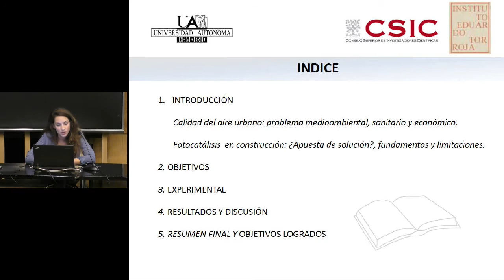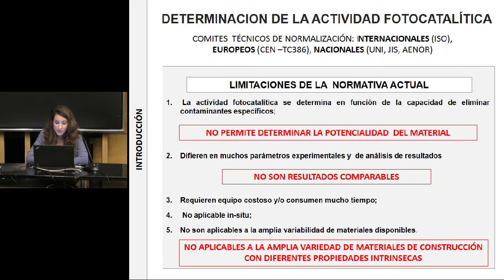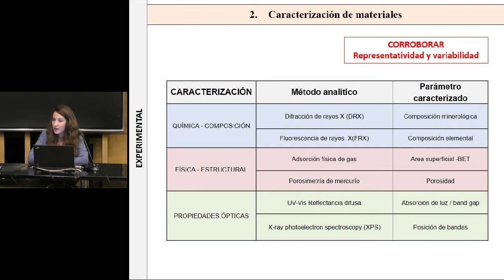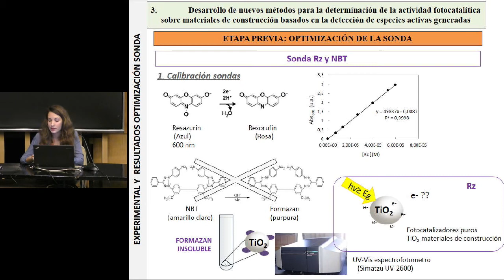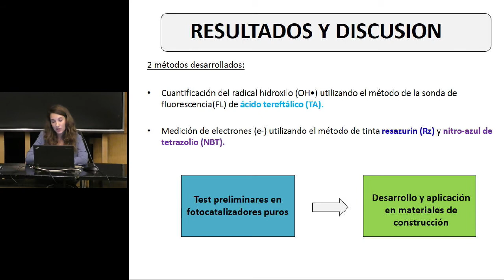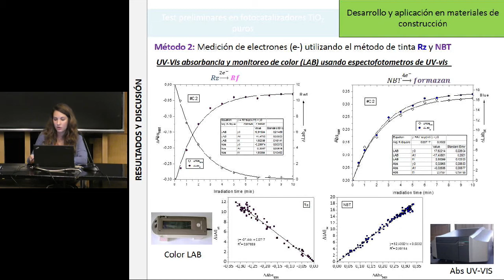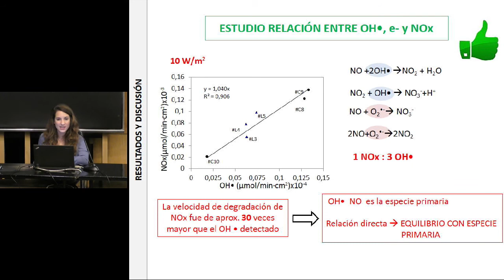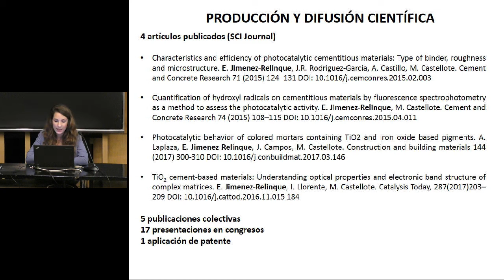Seminario Torroja. Fotocatálisis en construcción.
Ponente: Eva Jiménez Relinque, Dra. En Ciencias Ambientales

En las grandes ciudades con una densa población, la concentración de contaminantes en el aire es todavía demasiado alta y los problemas de calidad del aire persisten. Una proporción significativa de la población europea vive en zonas, especialmente en ciudades, donde se producen excedencias en las normas de calidad del aire, lo que ha derivado en grandes problemas para la salud humana. Por otro lado, el medio ambiente contaminado provoca suciedad y deterioro gradual en infraestructuras y monumentos. Un mantenimiento adecuado para preservar la estética y, lo que es más importante, la integridad estructural de la arquitectura urbana (edificios residenciales, instituciones, monumentos, patrimonio histórico, etc.) implica enormes gastos del presupuesto ordinario.

Para abordar estos problemas que afectan en gran medida a la sociedad, en los últimos años, el uso de materiales de construcción fotocatalíticos ha surgido como una nueva tecnología para remediar la contaminación de la atmósfera urbana y mantener la estética y funcionalidad de las infraestructuras y  patrimonio de la construcción. Los pavimentos y las superficies verticales de las infraestructuras proporcionan sustratos óptimos para la aplicación de soluciones fotocatalíticas dada la gran superficie expuesta y la configuración relativamente plana que facilitan la exposición del fotocatalizador a la luz solar.

 este trabajo trata de desarrollar nuevos procedimientos para evaluar la actividad fotocatalítica de materiales de construcción de TiO2 basados en la detección de especies activas formadas durante el proceso de fotoactivación y contribuir, en la medida de lo posible, a resolver los inconvenientes de las normativas actuales. Claramente, sería deseable que el método o los métodos recién desarrollados pudieran medir de forma sencilla, rápida y barata, la amplia gama disponible de materiales fotocatalíticos, especialmente los materiales a base de cemento debido a su amplia gama de aplicaciones en el campo de la construcción.